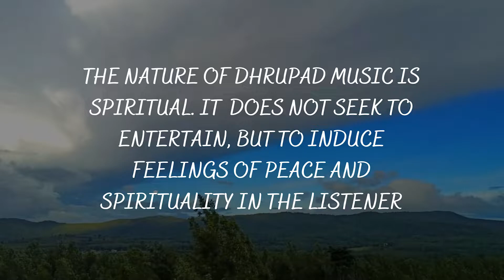Dhrupad Shivir 2022 | Gundecha Brothers | Immersive Dhrupad and Yoga Experience